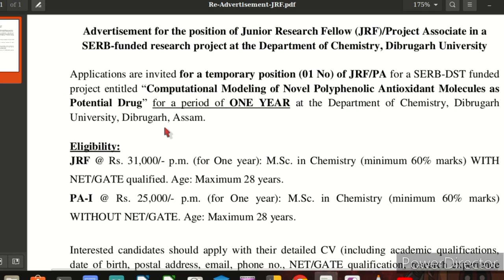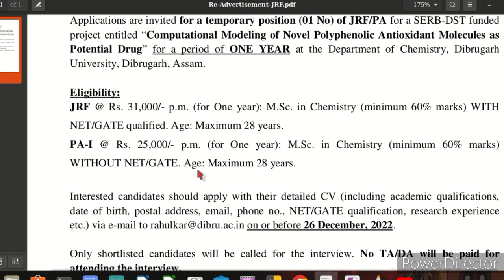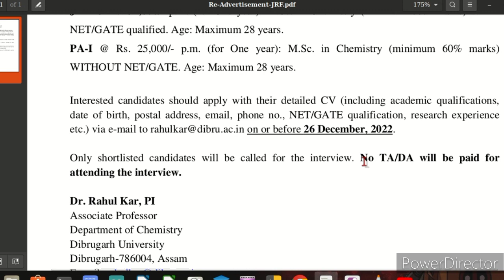Latest Job Notification Assam | Project Associate | Junior Research Fellow | Dibrugarh University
This is an assamese_video. This video contains information about The Latest Job Notification at Dibrugarh University .